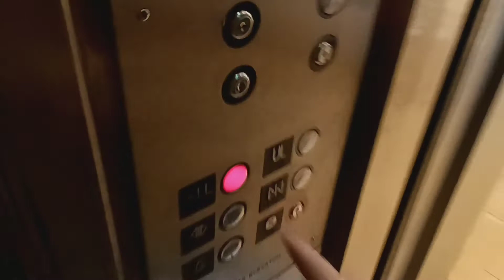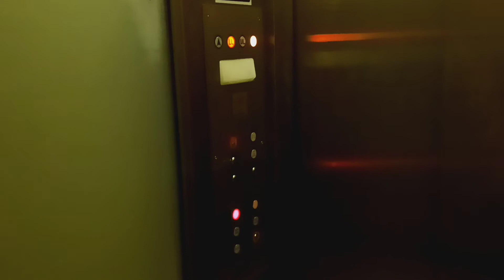Heights hydraulic elevator at Crate & Barrel at The Westchester mall, (White Plains, NY)